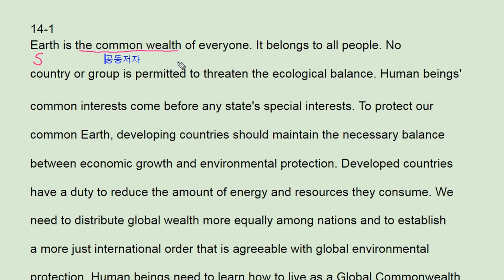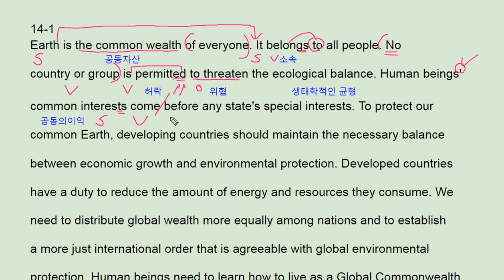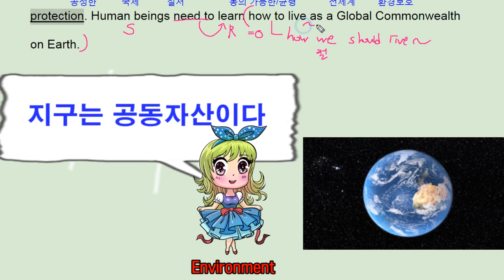리딩파워 속독속해 14강 1번 - 번개콩 Earth common wealth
고등부: 창원 신월고, 토월고, 사파고,  대암고, 남고, 경상고, 경일고, 중앙여고,
 중등부: 대방중, 사파중, 남산중, 토월중, 상남중
초등부: 남양초, 남산초